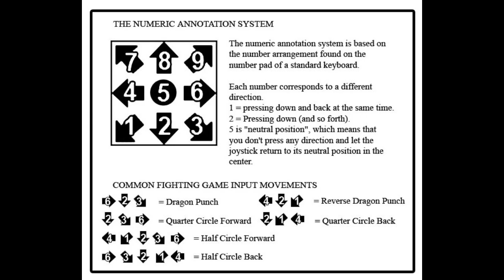[Power Rangers Battle for The Grid] pecks Combo Guide on Violet Ranger [Xbox One]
Power Rangers: Battle for the Grid is a fighting game created by San Francisco-based game developer nWay, featuring characters from the Power Rangers franchise. Wikipedia
Initial release date: 2019
Developer: nWay Inc.
Engine: Unity
Genre: Beat 'em up
Platforms: PlayStation 4, Xbox One, Nintendo Switch, Google Stadia, Microsoft Windows